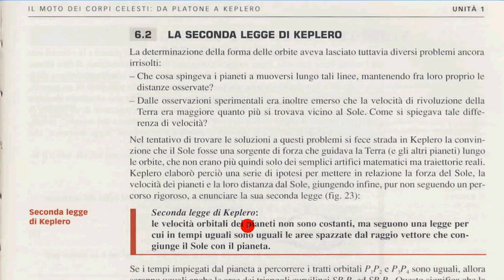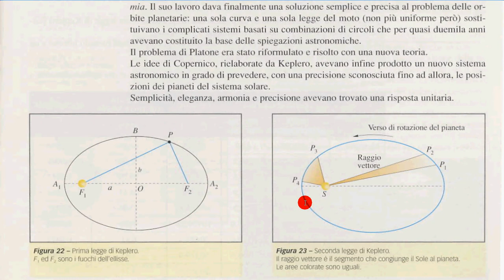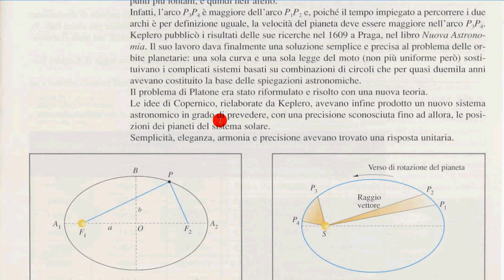2° legge Kepler